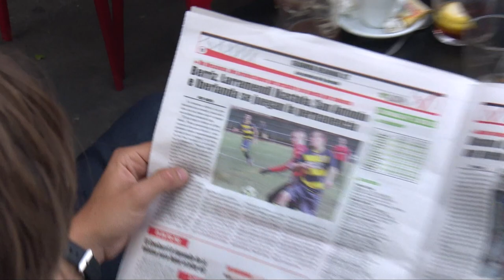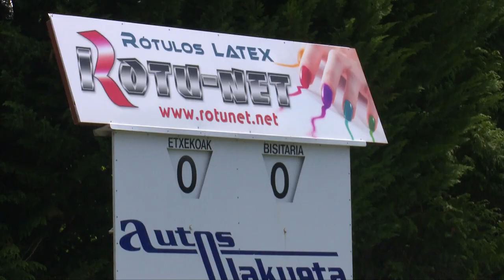CAOS F.C.: AS se cuela en el rodaje del capítulo del CD Berriz | Diario AS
CAOS F.C. viajó hasta Berriz para ayudar al CD Berriz en el último partido de la Liga, cuando se juegan la permanencia. AS se coló en el rodaje y estuvo con Michael Robinson, Raúl Ruiz , Enrique Martín y Aitor Larrazabal